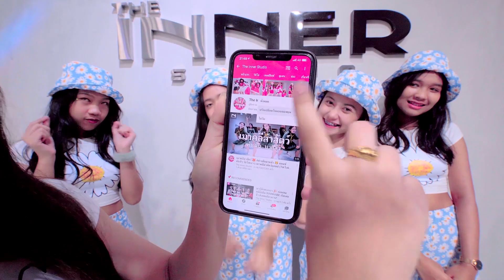INNER KIDS I จีนี่ จ๋า - 2002 ราตรี